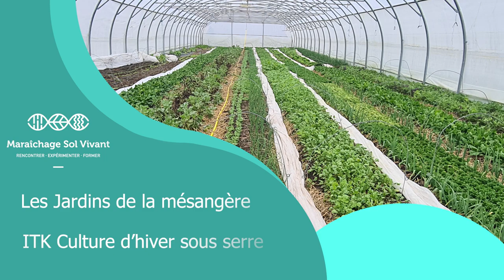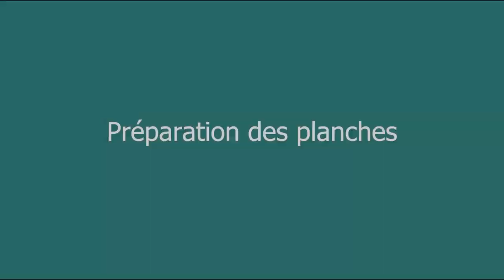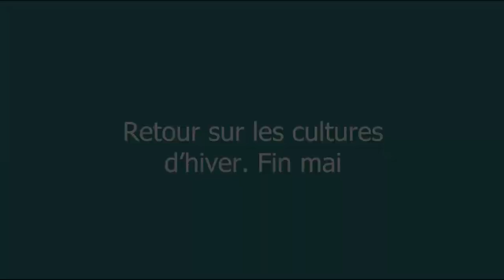Fiche ITK - Culture d'hiver sous serres - Les Jardins de la Mésangère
Florence et Guillaume, des Jardins de la Mésangère, nous présente leur ITK mâche, épinard, carottes, fenouil et fève ainsi que leur successions (melon, courgettes et patate douce) sous serres.

Cette vidéo à été filmée le 13 mars 2023